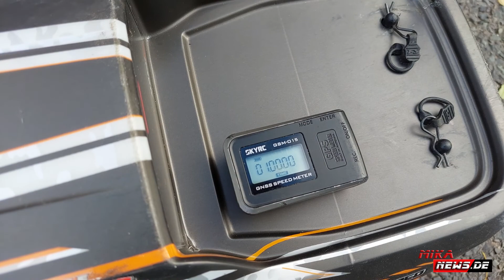Wahnsinn - SPEEDRUN - Reely Bash RTR Monster Truck mit 6S Power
Hier seht ihr den Speedrun mit dem Reely Bash 6S. Was bringt das Fahrzeug? Im Video mehr.